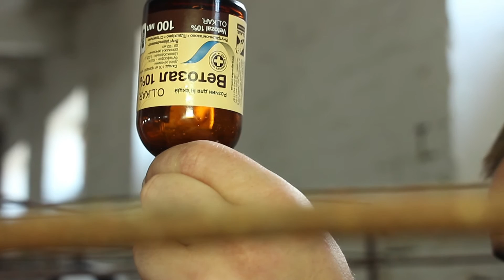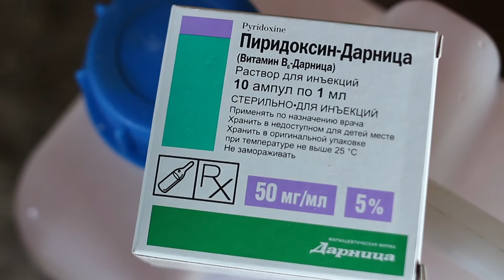КЕТОЗ. Схемы терапии. Ketosis. Therapies.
В видео мы разбираем разные схемы лечения субклинического и клинического кетоза. Оральные и парентеральные.  Внутривенное и внутри перитонеальное введение лекарств.
In the video we parse different regimens of subclinical and clinical ketosis. Oral and parenteral. Intravenous inside peritoneal administration.